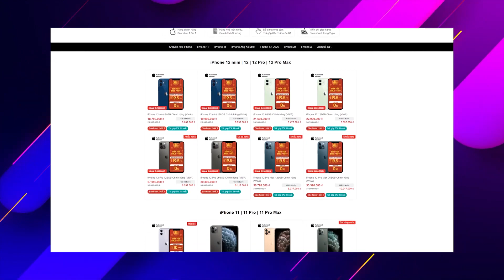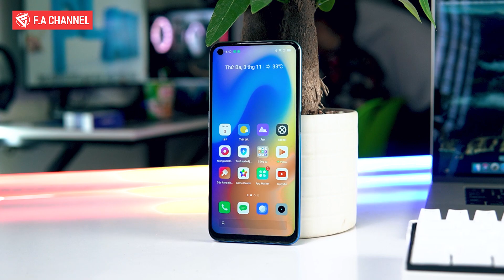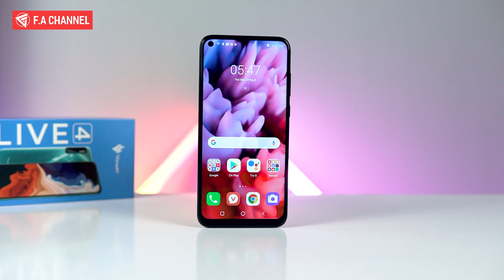HGĐN #175 - Smartphone Siêu Trâu Bò, Pin 10.000mAh, Chống Nước IP69K Giá Cực Thơm!